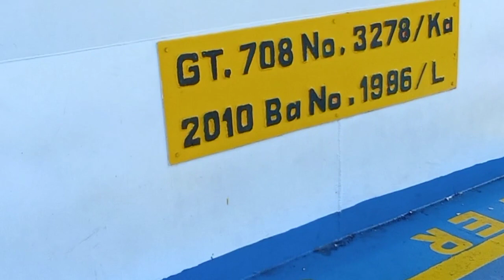Suasana Gilimanuk Lebaran Pertama 22 April 2023 Lengang dan Sepi